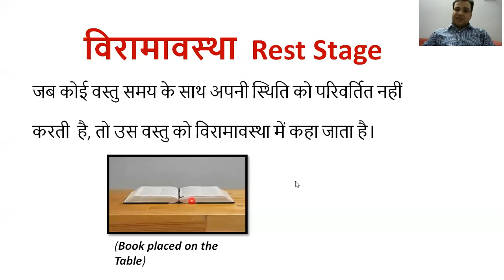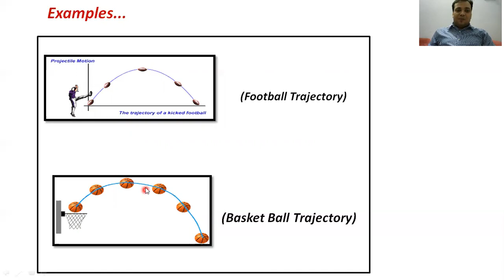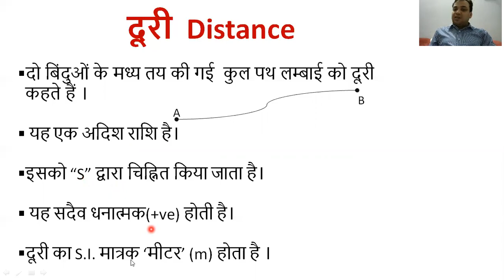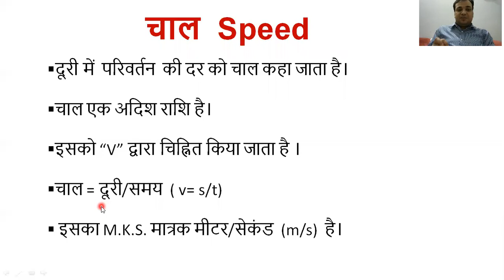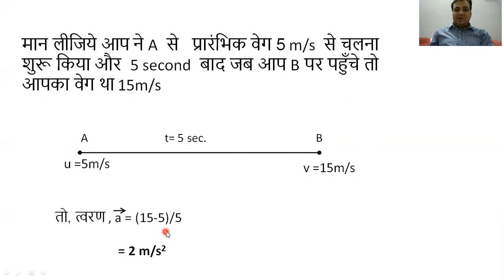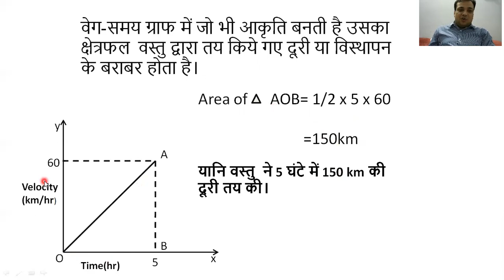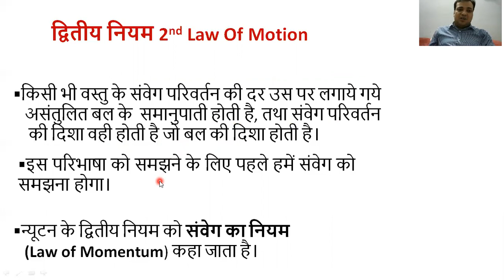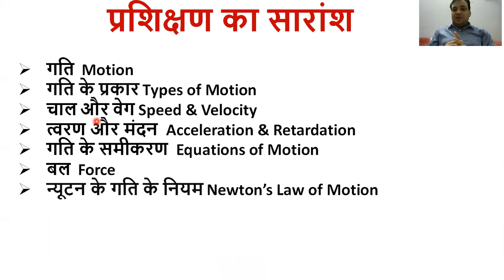Lecture -01 WORKSHOP CALCULATION AND SCIENCE | FORCE AND MOTION | ALL ITI TRADES | PRAKHAR SHUKLA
lecture -1
force and motion
instructor name - shri prakhar shukla sir